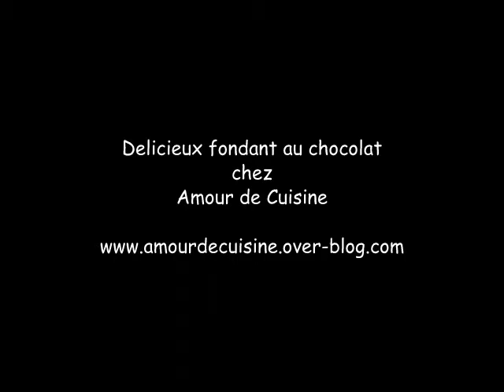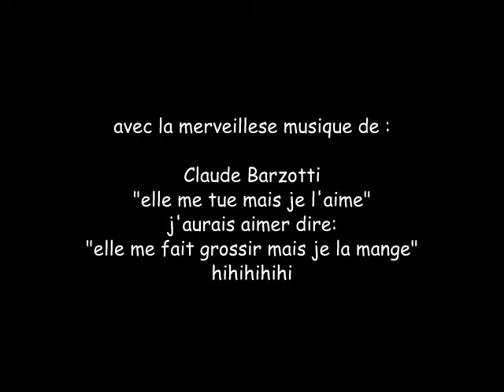Fondant au chocolat